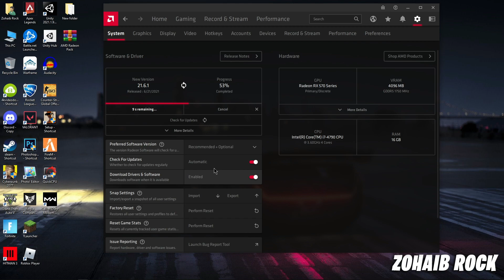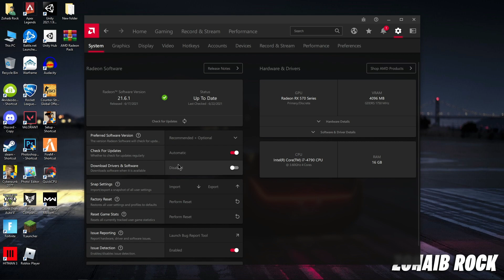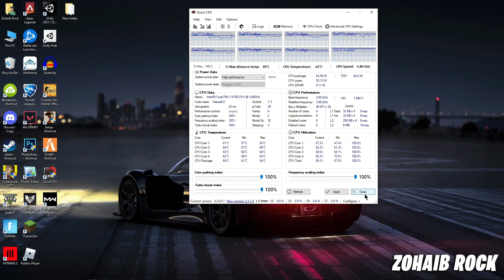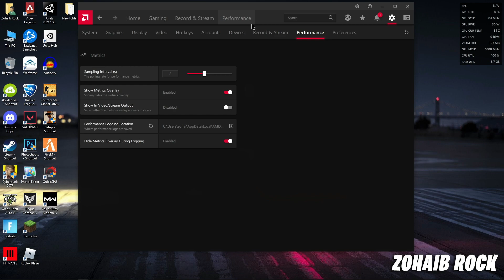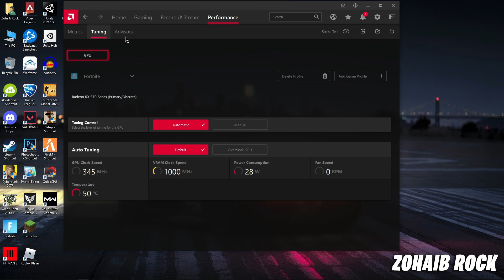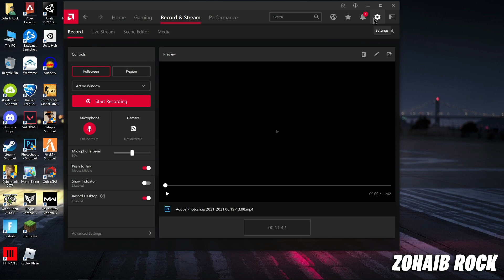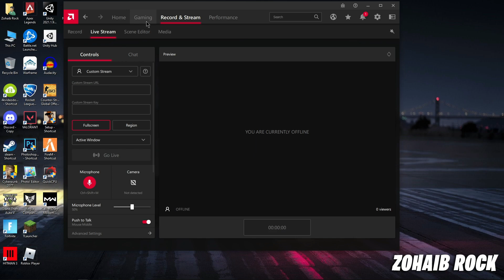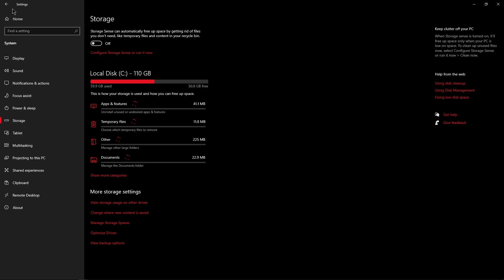AMD Radeon Software New update 21.6.1 (2021 FOR Best Setting Gaming)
In this Video is about AMD Radeon Best Settings For Gaming and Boost FPS & Performance

AMD Radeon best settings for Fortnite, GTA 5, CSGO, Apex Legends & Valorant.

My Computer (PC) Specs:
CPU: Intel Core i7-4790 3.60GHz
GPU: AMD RX 570 4gb
RAM: 16 GB
Motherboard: ASROCK-Z87 PRO 3
Power Supply: EVGA 80 Plus Bronze 850W